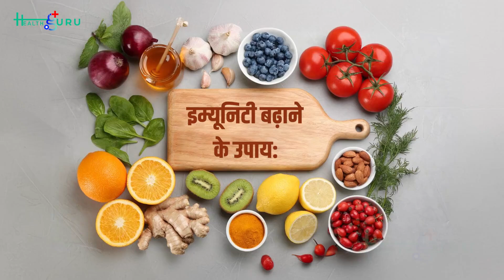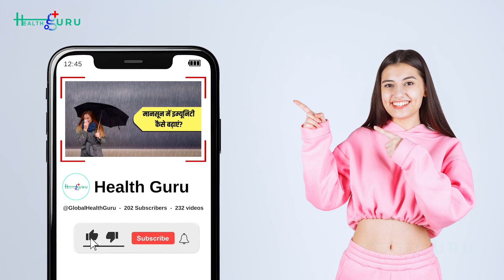मानसून में इम्यूनिटी कैसे बढ़ाएं? Monsoon Immunity Tips | इस तरह बढ़ाएं अपनी इम्यूनिटी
मानसून में इम्यूनिटी का कमज़ोर होना आम बात है! 🌧️

क्या आप भी इस बरसात में बार-बार बीमार पड़ रहे हैं? 🤒 चलिए जानते हैं कैसे हम अपनी इम्यूनिटी को मजबूत कर सकते हैं ताकि इस मौसम में बीमारियों से बचा जा सके। 🌟

मानसून में इम्यूनिटी का महत्व: मानसून के दौरान नमी और ठंडक से हमारे शरीर की प्रतिरक्षा प्रणाली पर असर पड़ता है। 🌬️ इस वीडियो में हम जानेंगे कि कैसे हम अपनी इम्यूनिटी को बढ़ाकर स्वस्थ रह सकते हैं। 💪

इम्यूनिटी बढ़ाने के उपाय:

गिलोय का सेवन करें: प्रतिदिन गिलोय का रस या काढ़ा पीने से शरीर की रोग प्रतिरोधक क्षमता बढ़ती है। 🍶🌿

विटामिन सी का सेवन: नींबू, संतरा, आंवला जैसे फलों का सेवन करें जो विटामिन सी से भरपूर होते हैं। 🍋🍊

योग और प्राणायाम: नियमित योग और प्राणायाम से न सिर्फ शरीर बल्कि मानसिक स्वास्थ्य भी बेहतर होता है। 🧘‍♂️🧘‍♀️

अदरक और हल्दी: अदरक और हल्दी का सेवन करने से शरीर में सूजन कम होती है और इम्यूनिटी बढ़ती है। 🌿✨

मानसून के दौरान खान-पान का ध्यान रखें:

साफ और ताज़ा खाना खाएं: बासी और बाहर का खाना खाने से बचें। 🍽️🚫

अधिक पानी पिएं: दिन में कम से कम 8-10 गिलास पानी पिएं ताकि शरीर हाइड्रेटेड रहे। 💧🥤

सूप और काढ़ा: गरम सूप और काढ़ा पीने से गले में राहत मिलती है और इम्यूनिटी बढ़ती है। 🍲☕️

अंतिम सुझाव: अपने जीवन में इन आदतों को शामिल करें और इस मानसून में स्वस्थ और सुरक्षित रहें। 🌈 चलिए, मिलकर अपनी इम्यूनिटी को मजबूत बनाते हैं और बीमारियों से दूर रहते हैं। 💪

Weak Immunity During Monsoon is Common! 🌧️

Are you also falling sick repeatedly this monsoon? 🤒 Let’s find out how we can strengthen our immunity to avoid illnesses during this season. 🌟

Importance of Immunity During Monsoon: The moisture and cold during the monsoon affect our body's immune system. 🌬️ In this video, we will learn how to boost our immunity and stay healthy. 💪

Ways to Boost Immunity:

Consume Giloy: Drinking giloy juice or decoction daily increases the body's resistance to diseases. 🍶🌿

Intake of Vitamin C: Eat fruits rich in Vitamin C like lemons, oranges, and amla. 🍋🍊

Yoga and Pranayama: Regular yoga and pranayama not only improve physical health but also enhance mental well-being. 🧘‍♂️🧘‍♀️

Ginger and Turmeric: Consuming ginger and turmeric reduces inflammation and boosts immunity. 🌿✨

Dietary Tips During Monsoon:

Eat Clean and Fresh Food: Avoid eating stale or outside food. 🍽️🚫

Drink Plenty of Water: Drink at least 8-10 glasses of water a day to keep your body hydrated. 💧🥤

Soups and Decoctions: Drinking warm soups and decoctions provides relief to the throat and boosts immunity. 🍲☕️

Final Tip: Incorporate these habits into your life and stay healthy and safe this monsoon. 🌈 Let’s strengthen our immunity together and stay away from illnesses. 💪

हमारे इंस्टाग्राम और फेसबुक पेज को फॉलो करें ताकि आप हमारे सभी विशेष सामग्री और अपडेट्स से अपडेटेड रह सकें।

आपके प्यार और सपोर्ट के लिए धन्यवाद! 😊